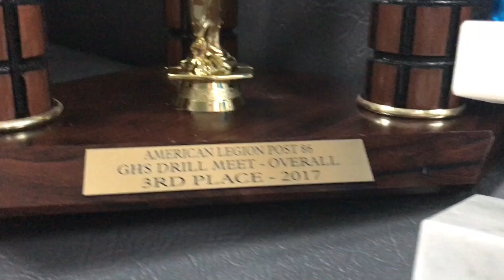LCHS NJROTC Drill Team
The LCHS NJROTC Drill Team 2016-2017
Dedicated to the people who have reshaped our team and shown us what the true meaning of drill is.